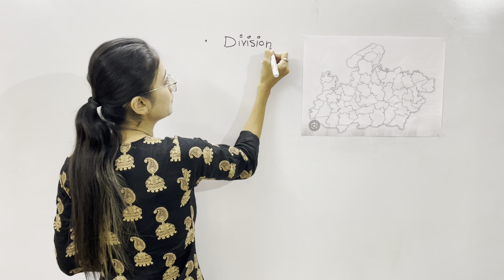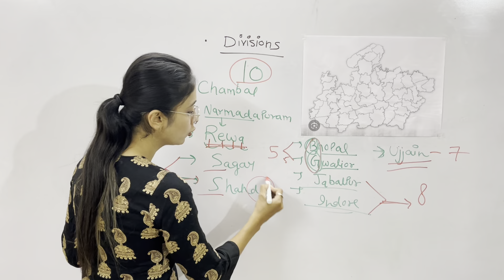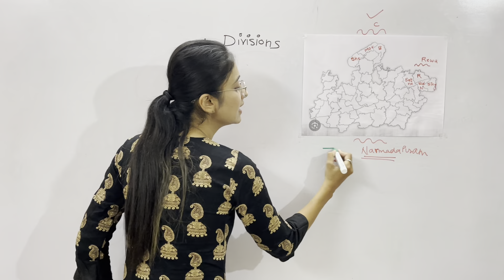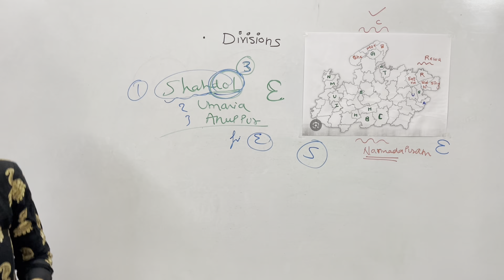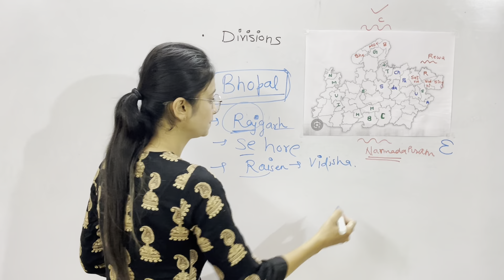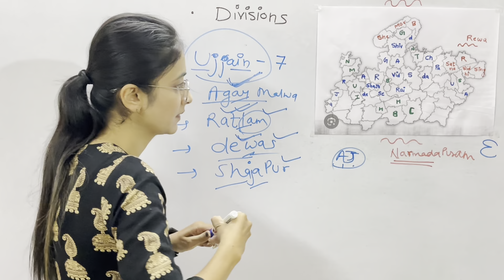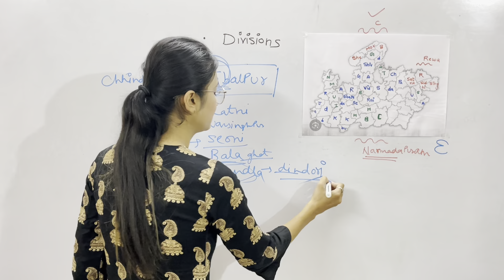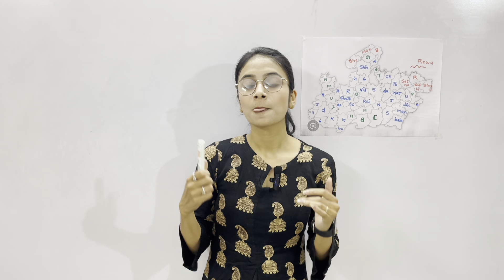MP Map with Districts & Divisions | Memory Tricks by Prachi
My virtual expedition commences with an introduction to Madhya Pradesh's divisions.
As we zoom in further, we embark on an enchanting exploration of Madhya Pradesh's districts & its divisions.
Let's embark on this adventure together, as we unravel the mysteries and delights of Madhya Pradesh!